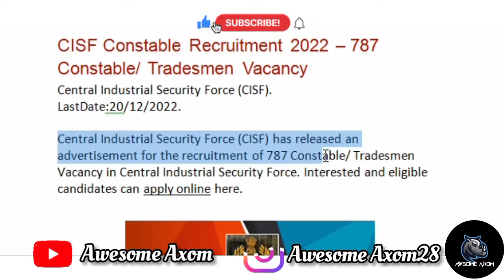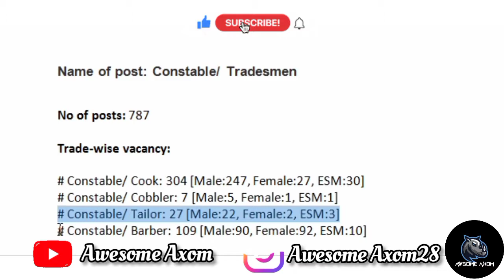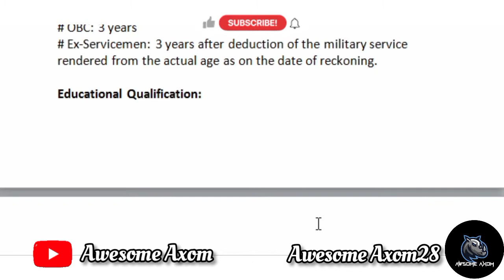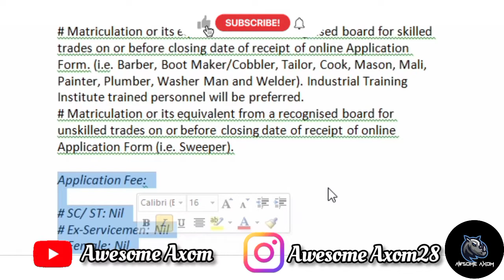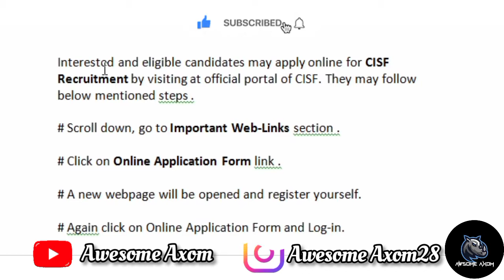CISF RECRUITMENT 2022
Important Dates of CISF Constable Vacancy 2022

# Starting date of submission of online application: 21/11/2022
# Last date of submission of online application: 20/12/2022